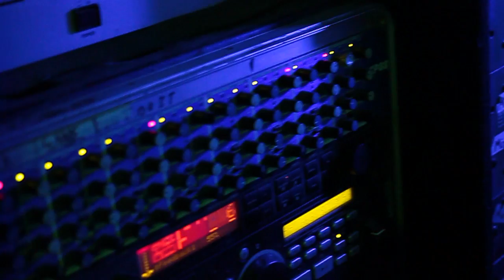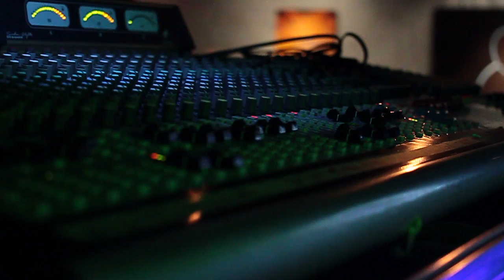The Flex Crew Reggae Band Sound Check Short Clip.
Short Clip of TheFlex Crew Reggae Band From Columbus,OH Sound Check! June 14,2013  Additional footage coming in a Couple of Days !! Music by Lee "Scratch"Perry